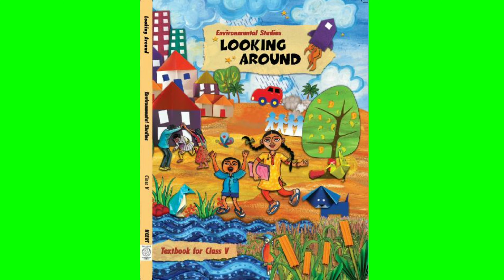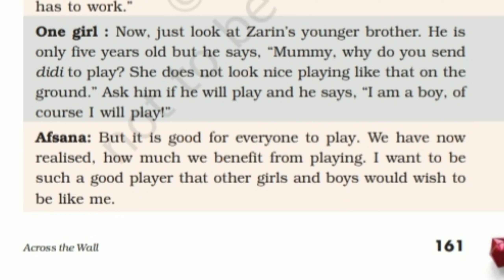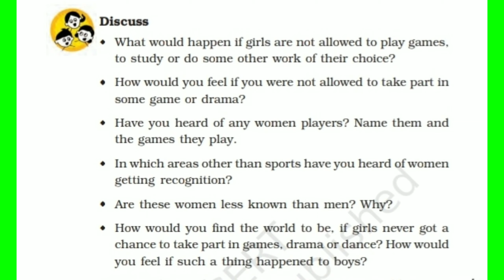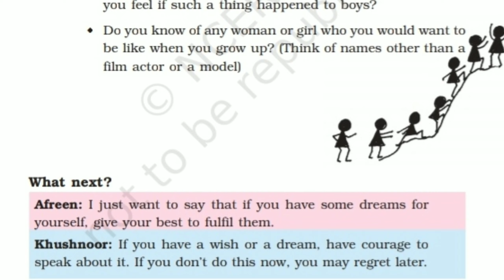Part 5,CLASS 5th, Chapter 17,Across the wall